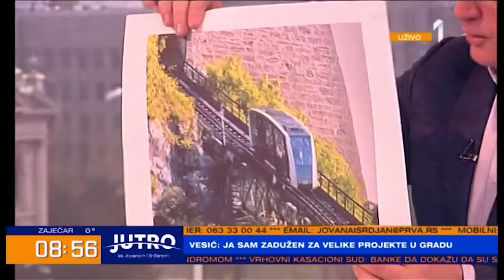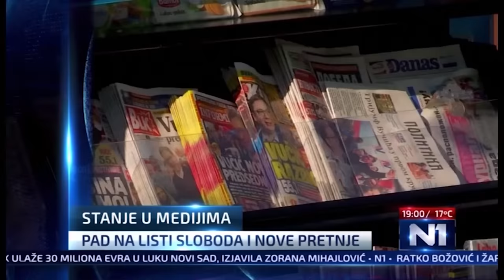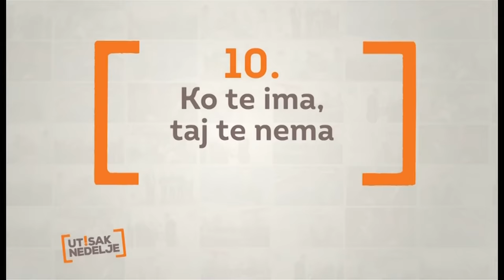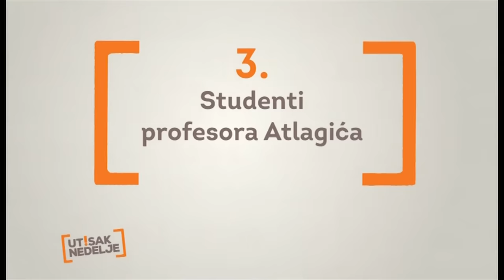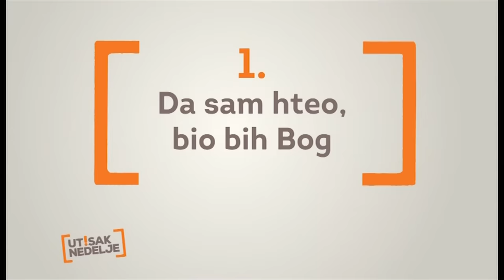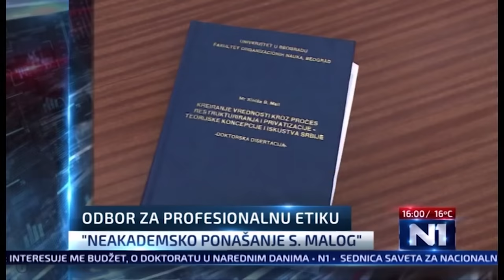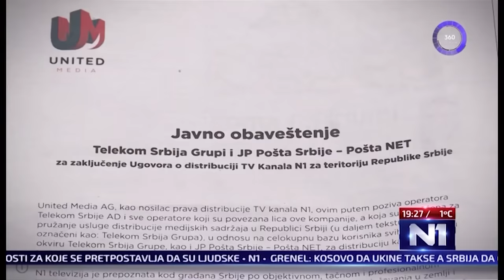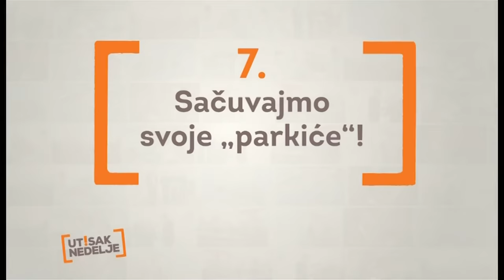Utisak Nedelje: Uskršnji specijal - Dragoljub Bakić, Biljana Stojković i Miodrag Majić